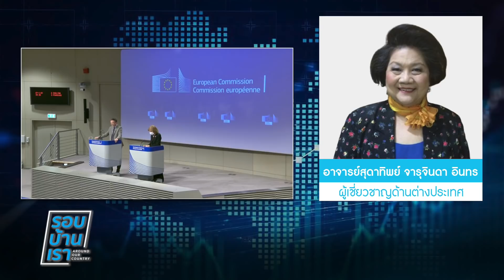มะกันได้กลิ่นความรุนแรงอีกระลอกหลังสภาเดินหน้าถอดถอนทรัมป์ : รอบบ้านเรา 29/01/64